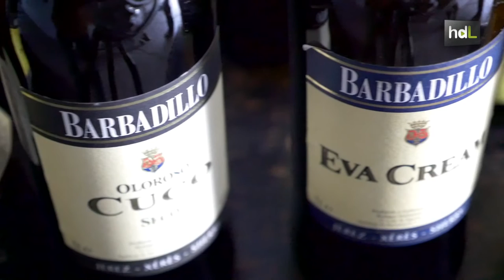HDL Steve Cook, innovación permanente para cautivar al mundo con los vinos de Jerez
Steve Cook dirige la sección internacional de las Bodegas Barbadillo, empresa de vinos fundada en 1821 en Sanlúcar de Barrameda, provincia de Cádiz. Una entidad con casi 200 años de historia en torno que en el siglo XXI ha impulsado, de nuevo, la vocación internacional que tuvo desde su creación hasta mediados del siglo XX. Desde tradición en la elaboración de sus caldos, la entidad apuesta por la innovación permanente. Esto la ha llevado a sacar el primer tinto andaluz y un espumoso con la uva palomino, la variedad de la tierra.